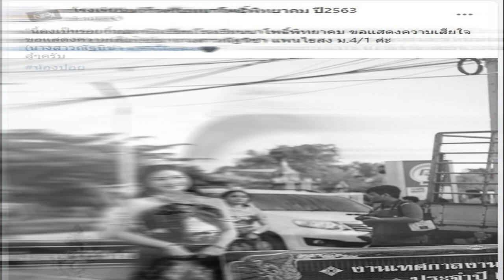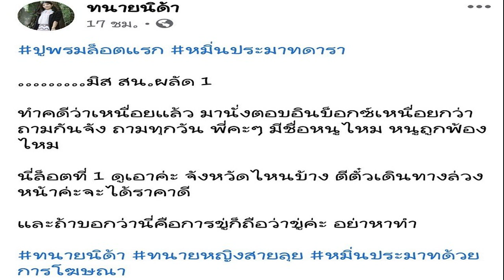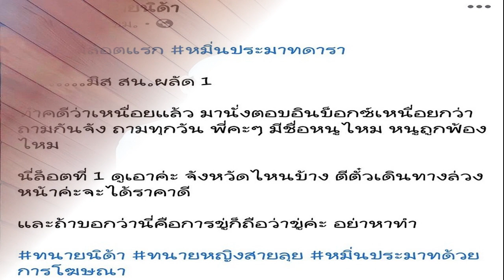จะขึ้นประกวดคืนนี้! น้องปอย นางงามวัย 16 โดนแก๊งแว้นยิงดับ แม่รู้ข่าวถึงช็อก!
น้องปอย" นางงามวัย 16 ปี โดนลูกหลงแก๊งแว้นไล่ยิงเข้ากลางหลัง พี่ชายเผยคำพูดสุดท้ายน้องบอก"หายใจไม่ออก"ก่อนสิ้นใจสลด แม่รู้ข่าวถึงช็อก อยากให้จับคนร้ายลงโทษประหาร พ่อเพิ่งกลับจากเกาหลีโดนกักตัวอยู่ ยังไม่รู้ลูกสาวตาย
เมื่อเวลา 01.00 น. วันที่ 26 ก.ย.63 ร.ต.อ.สุเมธ ยิ่งแสวงดี รองสารวัตร(สอบสวน)สภ.นาโพธิ์ อ.นาโพธิ์ จ.บุรีรัมย์ ได้รับแจ้งมีเหตุวัยรุ่นยิงกันบนถนนสายบ้านบง-หนองสองหัอง บริเวณบ้านโคกเมฆ ต.บ้านคู่ อ.นาโพธิ์ จึงนำกำลังเข้าไปตรวจสอบ